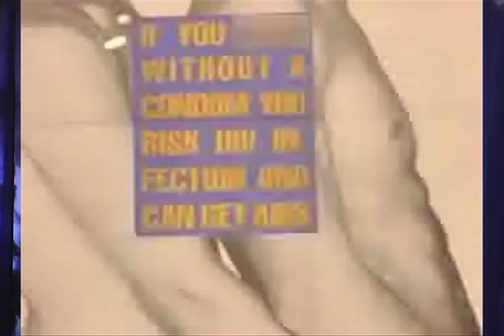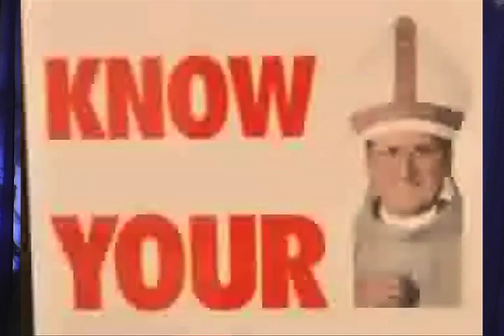During "Safe Schools Week" Kevin Jennings ACTS UP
FRC President Tony Perkins responds to Department of Education "Safe Schools Czar" Kevin Jennings' support of a pornographic exhibit at harvard University regarding the history of the radical group "ACT UP."

Clips courtesy of Mass Resistance.